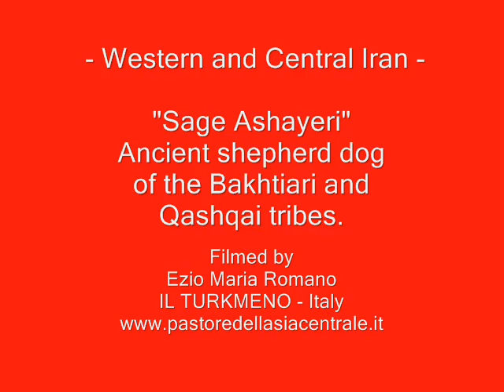Sage Ashayeri - Aboriginal shepherd dogs of Western and Central IRAN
Also visit my personal channel "Ezio Maria Romano" which you can find by clicking on this